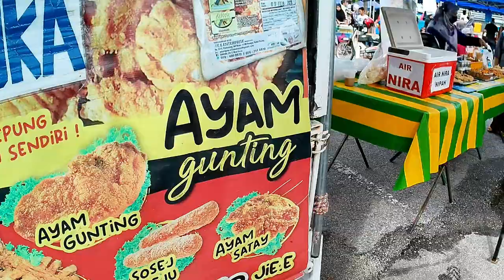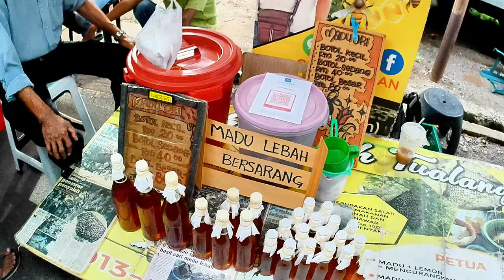Pasar pagi Ahad, PENAGA, 2Jun 2024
Pasar Pagi Ahad Penaga adalah pasar mingguan yang diadakan setiap hari Minggu di Penaga, sebuah tempat yang terkenal dengan keindahan alam dan kehidupan masyarakatnya yang harmonis. Pasar ini menjadi salah satu daya tarik utama bagi penduduk setempat dan juga pengunjung dari luar daerah yang ingin merasakan atmosfer pasar tradisional yang khas.

Pasar Pagi Ahad Penaga mulai beroperasi sejak pagi hingga menjelang siang hari, sekitar pukul 12 siang. Pasar ini menawarkan beragam produk, mulai dari bahan makanan segar seperti sayur-sayuran, buah-buahan, daging, dan ikan, hingga barang-barang kebutuhan sehari-hari lainnya. Selain itu, banyak pedagang yang menjual produk lokal seperti rempah-rempah, kue-kue tradisional, pakaian, dan kerajinan tangan.

Salah satu keistimewaan Pasar Pagi Ahad Penaga adalah terdapat berbagai makanan khas daerah yang dijual oleh pedagang kaki jalanan. Pengunjung dapat menikmati berbagai jenis makanan dan jajanan tradisional yang sulit ditemukan di tempat lain. Ini menjadikan pasar ini tidak hanya sebagai tempat berbelanja, tetapi juga sebagai destinasi kuliner yang menarik.

Pasar Pagi Ahad Penaga juga menjadi tempat berkumpulnya masyarakat untuk bersosialisasi dan berinteraksi. Di sini, pengunjung dapat merasakan keramahan dan kearifan lokal dari penduduk setempat yang selalu siap menyambut dengan senyum dan sapaan hangat. Pasar ini juga sering menjadi lokasi acara-acara budaya dan kegiatan komunitas, sehingga memperkaya pengalaman pengunjung.

Secara keseluruhan, Pasar Pagi Ahad Penaga adalah tempat yang sempurna untuk merasakan kehidupan desa yang autentik, menikmati beragam produk lokal, dan berinteraksi dengan masyarakat setempat. Pasar ini mencerminkan kekayaan budaya dan tradisi Penaga, sekaligus menjadi pusat ekonomi dan sosial yang vital bagi komunitasnya.